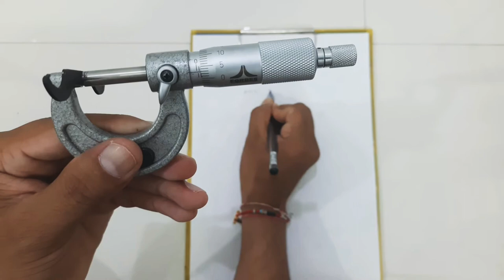How to Read micrometer ! use of micrometer in gujarati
માઇક્રોમીટર નું રીડિંગ કઇ રીતે લેવું

એન્જીનીયરીંગ ડ્રોઈંગ વિષય શિખવા માટે નીચે આપેલ વોટ્સઅપ અને ટેલીગ્રામ ગ્રુપની લિંક નો ઉપયોગ કરીને તમે અમારી સાથે જોડાશો...

WhatsApp Groups:-
For Degree Engineering

Telegram Groups:-
For Degree Engineering